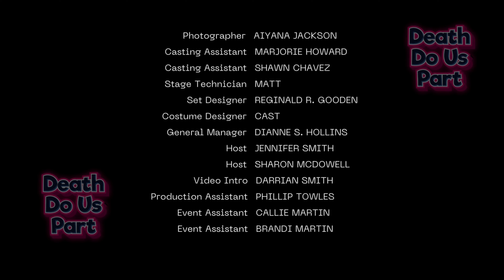Death Do Us Part Part Two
Only one person will inherit Mr. Banks money and business.

Stageplay written by Princess F. L. Gooden @PFLG TV

Website is being updated.

Books written by Princess can be found on Amazon

Be inspired, driven, and healed. Follow @PFLG TV
By watching other videos attached to this channel.